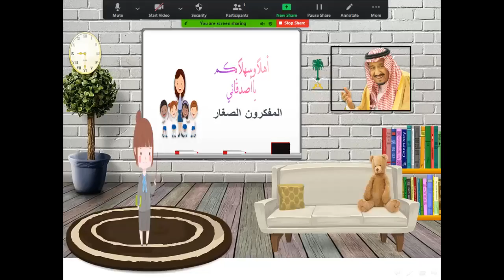تعليم الاربعاء 5/1